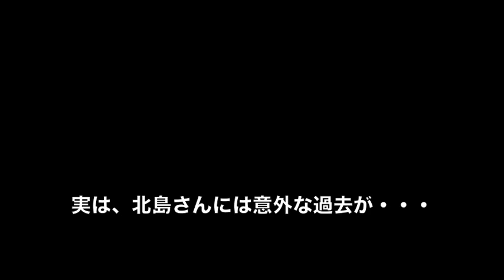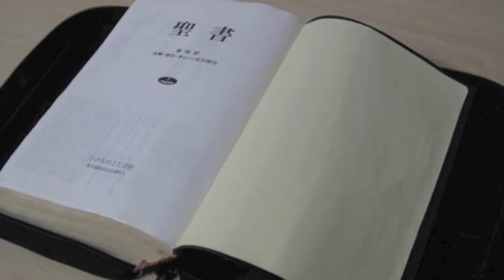パンクロックでも哲学でもうまらなかった虚しさを変えたもの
空っぽの心、むなしさがなくなった！
新聞社社長   北島克則さん

パンクロックグループを組み、叫ぶことで空っぽな心を満たそうとしていた学生時代。
さらにいろいろな宗教を巡り、疲れ切った時に出会ったのはイエスキリストでした。
そして聖書を購入し、足を運んだ先は教会でした。
そこは今までに感じたことがない喜びに満ちた場所であり、心のむなしさはいつのまにか消え去っていました。

【BGM】
やすらぎの歌9集
君の未来に

やすらぎ10集
Walls come tumbling down

やすらぎの歌1集
あたなのみまえには